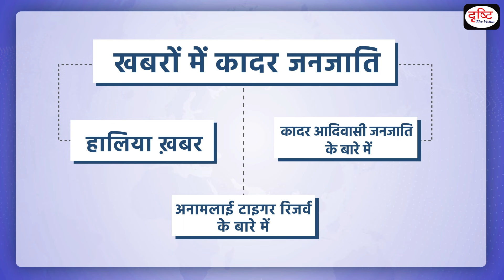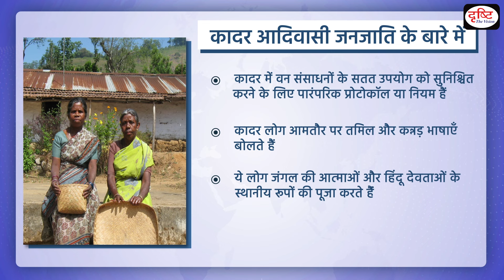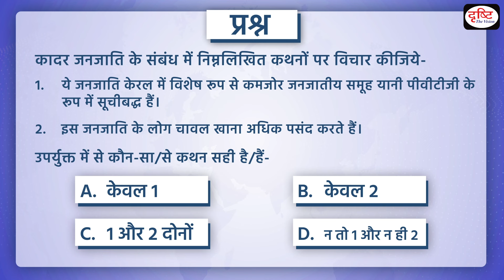Kadar Tribe | PCS In shorts | Drishti PCS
The recent death of a Kadar tribesman in Tamil Nadu’s Annamalai Tiger Reserve in an elephant attack has left the indigenous community and conservationists in shock as Kadars are known to co-exist with wild elephants for ages. Let us know about it in detail-

1. Videos by Dr. Vikas Divyakriti

2. Concept Talk- By Dr. Vikas Divyakirti

5. DAILY CURRENT AFFAIRS WITH MCQs